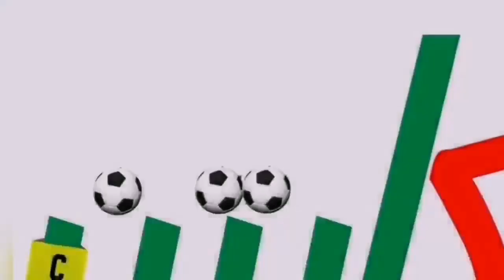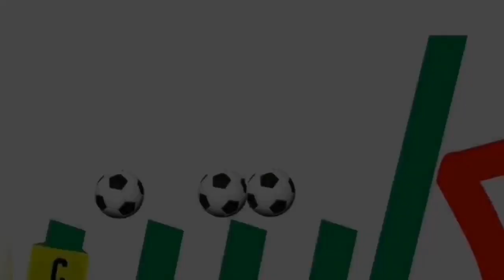شادي عيسى.. هل تنافس رانيا علواني.. الكابتن الخطيب ع منصب الرئيس وتكون أول مرأة تترأس الأهلي؟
مجلس إدارة الأهلي هو السبب في تخضم الجمهور واحساسه انه حاكم الأهلي الحقيقي
استدعاء جمهور الأهلي ف حملة انتخابات مجلس الخطيب ثم خلافات المجلس مع تركي آل الشيخ هو السبب ف خناقة عضوة المجلس والجمهور